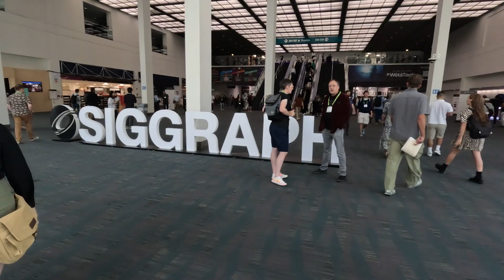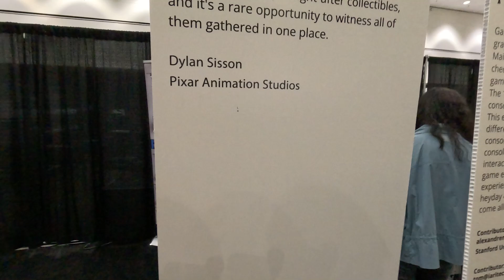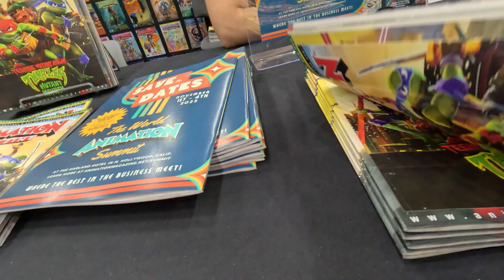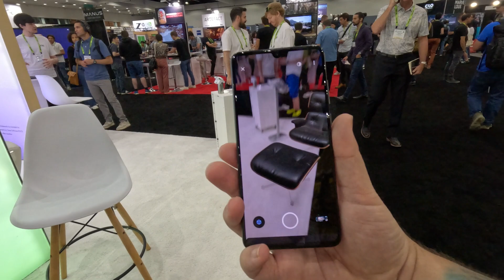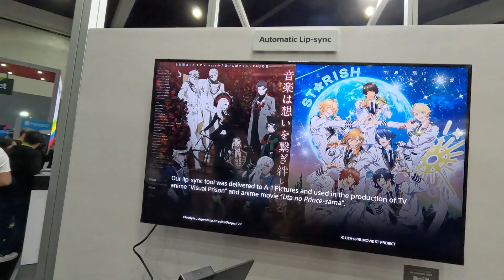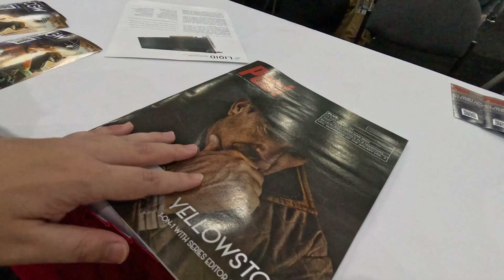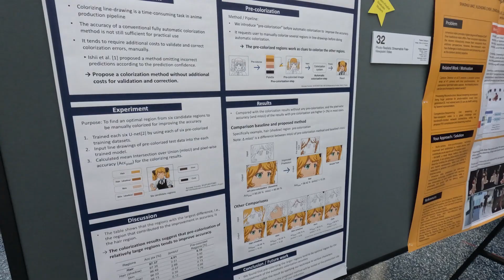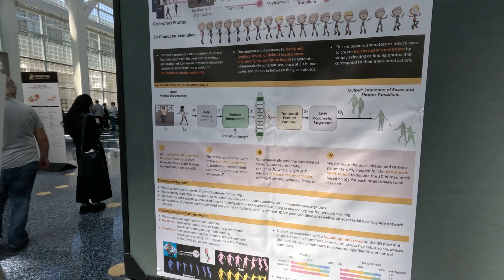Motion Capture is the Future - Siggraph LA 2023 Vlog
Siggraph LA 2023 was such a fun time! So much to see and experience!

0:00 - Montage
2:37 - Intro
4:55 - Pixar Teapot & Recruiters
6:57 - Tech
10:31 - ACM Student Research Competition